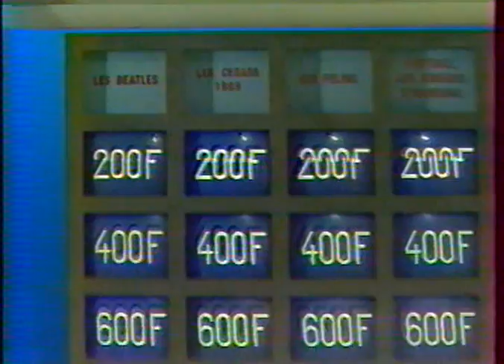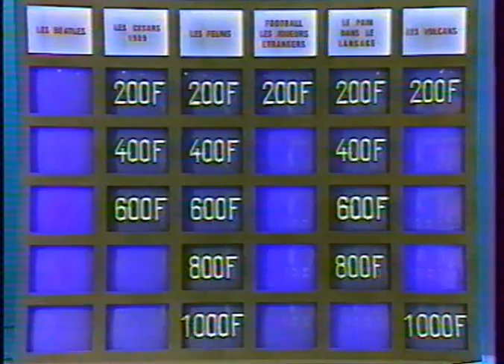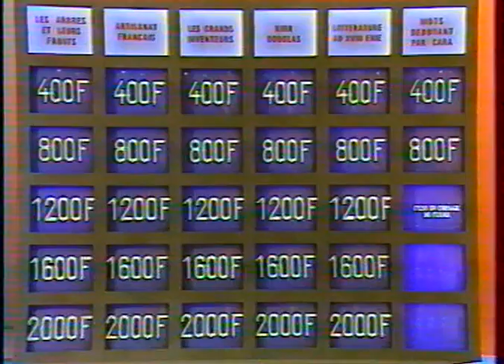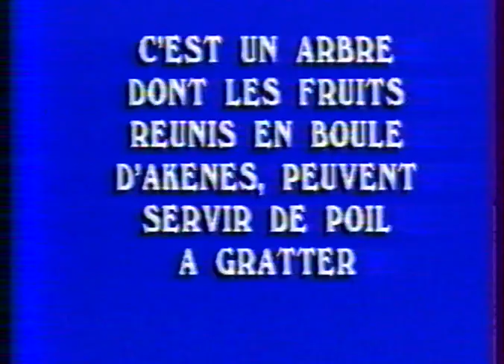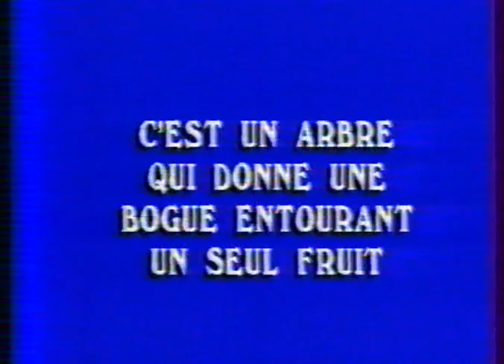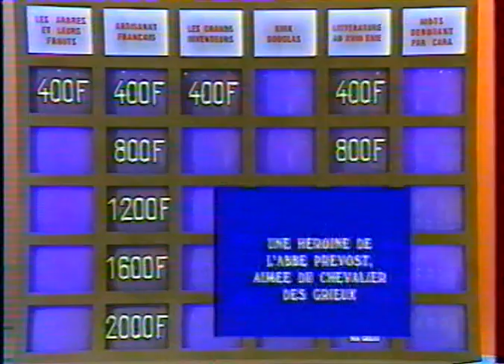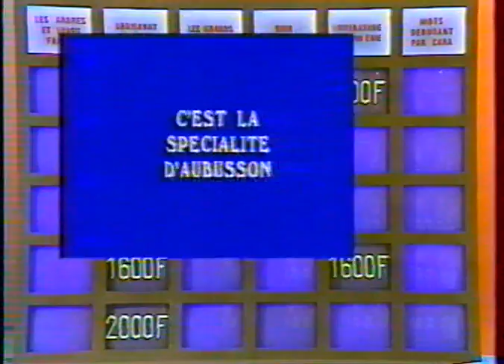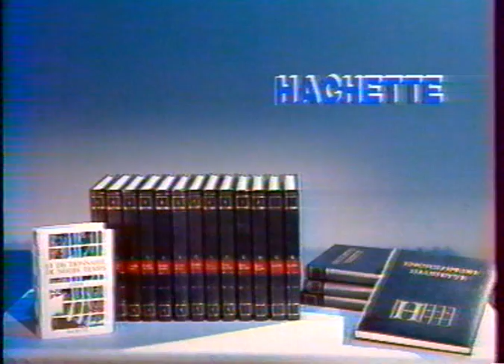Jeopardy JCC 1989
Jeopardy - Emission du 4 août 1989 sur TF1 (11h30)
Présentée par Philippe Risoli